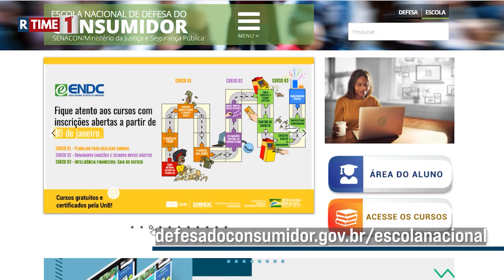Escola abre cursos gratuitos voltados ao direito do consumidor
Para participar basta que o interessado tenha mais de 16 anos e possa acessar um computador com internet para assistir as aulas.